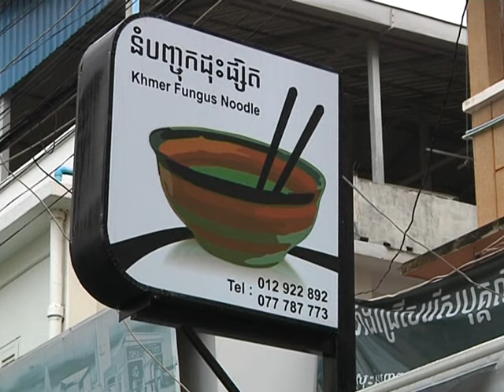នំបញ្ចុកដុះផ្សិត ​(ភ្លក្សអាហារតាមដងផ្លូវ) ២០១៥